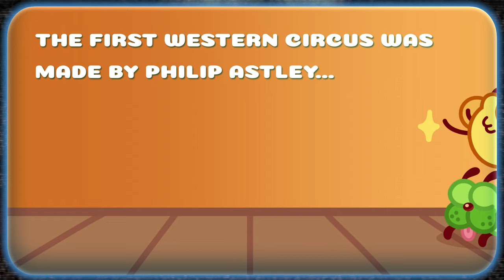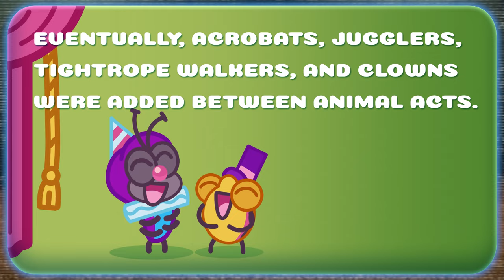BEETLE BUDDIES in... "Bigtop Bugs: Part 2"| Season 4 Educational | Cartoons for Kids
Introducing Beetle Buddies -  Educational! Packed with facts, trivia, and more to learn as you watch, this is the educational version of "Bigtop Bugs: Part 1". In this episode, we're learning about circuses and the performers! Watch with a friend, sibling, or guardian and learn together!

Who are the Beetle Buddies?
🐞 Ladybug  - Meet Ladybug, a small yellow bug with a big appetite!
💜 Pillbug  - Ladybug's purple buddy who's always putting up with his antics!
🌿 Watch as these two get up to fun adventures just below your feet! 🌿